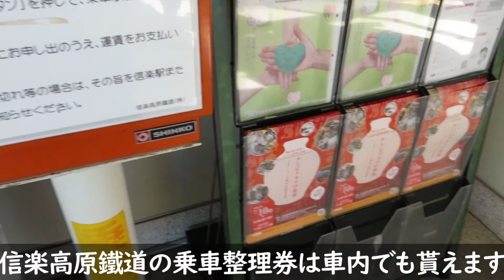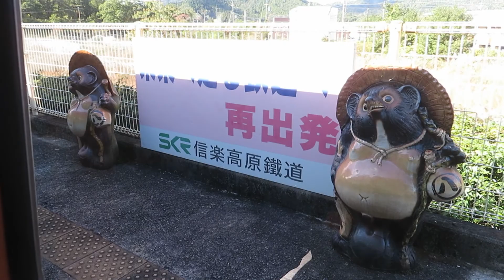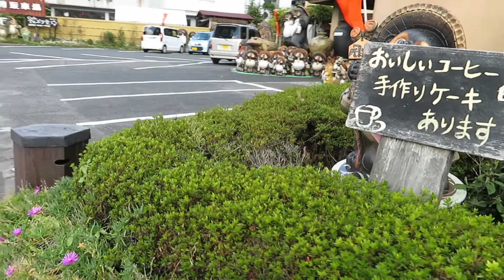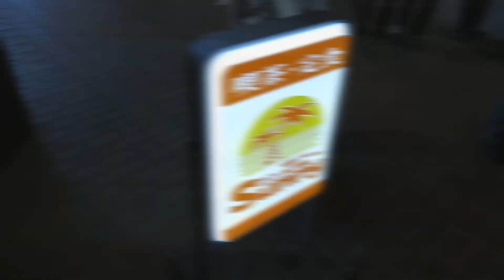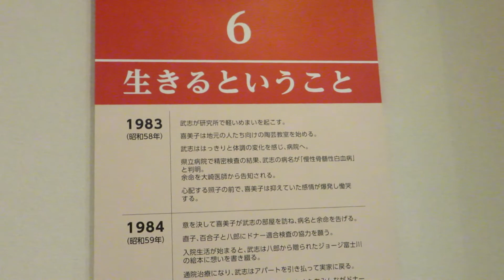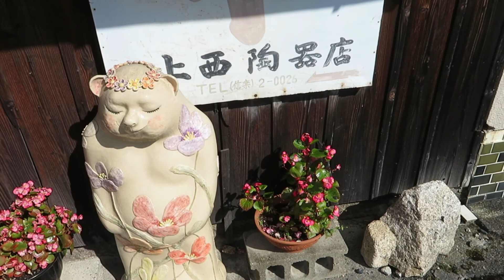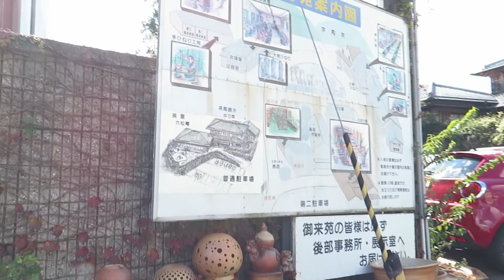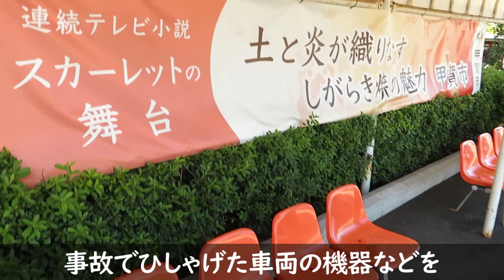信楽への旅～スカーレットゆかりの地巡り｜信楽本編～｜貴生川→信楽町内｜2020年10月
2019年の秋冬に放送された朝の連続テレビ小説スカーレット。
この本編は信楽の里を巡ってきました。
テレビドラマの世界展、ロケ地巡りな旅です。

2020年10月撮影

◆信楽後編の動画
　○Cat life
　○15 years ago
　○木漏れ日
　○アクアの旅路

・クラシック無料音楽配信 様
　○シューマン：《子供の情景》 Op.15-7 “トロイメライ”

　○Classic_Rose_2
　○Picnic on the Roof
　○C Major Prelude
　○Splashing Around